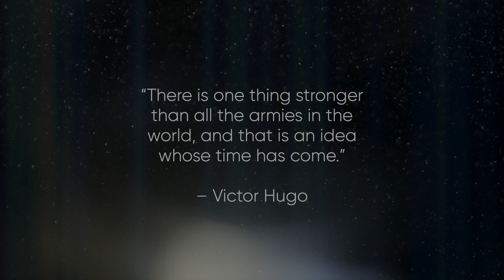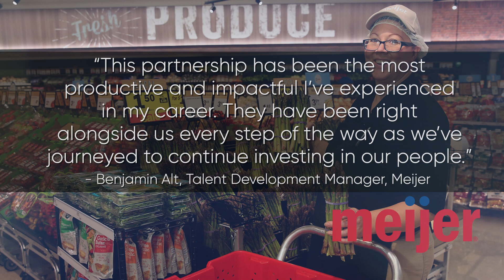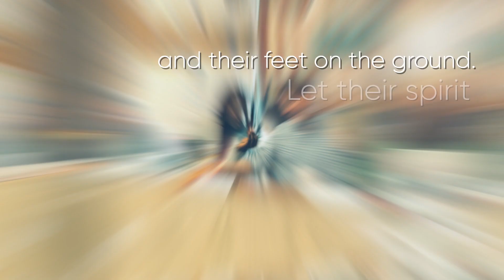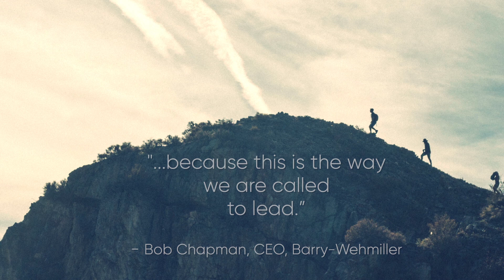Chapman & Co. Leadership Institute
to learn more.